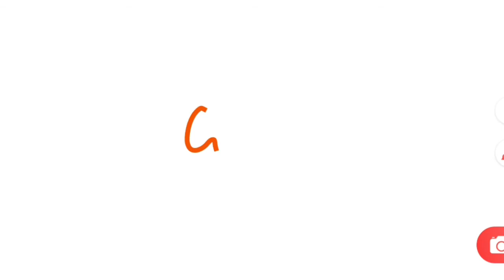क्यों अपने ही पिता का वध किया?, rao maldev rathore ka itihas in hindi, maldev history in hindi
rav maldev rathore ka itihas in hindi, maldev history in hindi and rao maldev in hindi is discussed in this video. Friends here we tell you complete rav maldev history in hindi or rao maldev ka itihas in hindi or maldev rathore ka itihas. Friends rav maldev is important ruler of rathore vansh or rathore dynast who is known as the strongest ruler of rathore dynasty. Friends here in this video we give you full detail of rao maldev in hindi. Fiends this is 1st part of rao maldev ka itihas. kindly please watch this video till end.

Time stamps
0:00 introduction
1:00 maldev rathore ka itihas
2:08 maldev ka rajyabhisekh
2:40 maldev ke upnam
4:22 bhadrajun pur dhikar
5:05 nagor ka abhiyan
6:09 maldev ki mareta aur ajmer pur vijay
8:15 kachwaha vansh
9:06 siwana uar jalore abhiyan
11:06 mewar aur marwar ke bich yudh